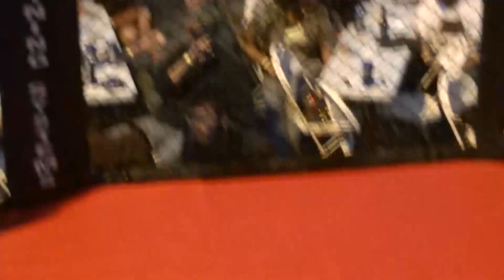Rebecca Bruhwell vs Kelly Campbell